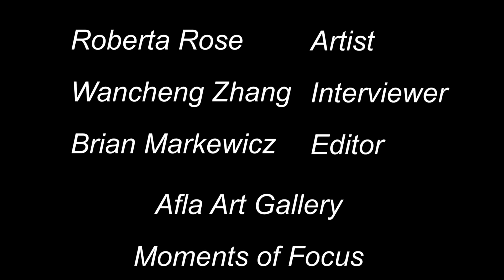An Artist Interview with Roberta Rose - NBAS Photography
Born and raised in Elizabeth, New Jersey, Roberta Rose was always creative and her artistic talents were encouraged by her family and noticed while she was in school, her teachers nurturing her process. From an early age she was exposed to the different languages, customs, and traditions of her friends and neighbors. Her small backyard became both inspiration and studio, a habit she continues to this day; many of her pieces are created on the patio table surrounded by her garden and bird feeders. Her travels in Europe encouraged her to formally study art. Rose works in a variety of mediums and her work has been featured in many galleries and shows. In photographs, Rose feels, there are colors, textures, light combinations, and contrasting images that can transform and take on a new reality. Her award winning work has been featured in many juried shows and galleries and she has been published by Somerset Studio magazine. Her photographs of Ground Zero taken the week of 9-11 were part of a national traveling exhibition and are now part of the permanent collection of the New York City Public Library. Her currents work brings photography, collage, and painting together, a fusion of elements telling a new story. Recently, Roberta has been invited to take part in an upcoming show this April at the D&R Greenway Land Trust Gallery at Princeton New Jersey.

Interviewer: Wan Chonjung
Artist: Roberta Rose (Instagram: @rosetompkoderbyshire)
Location: Alfa Art Gallery –